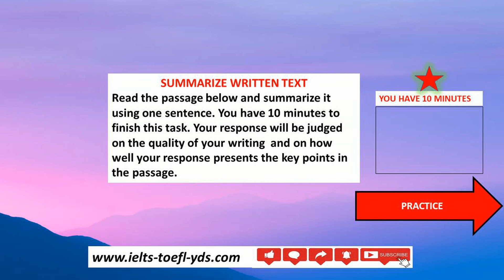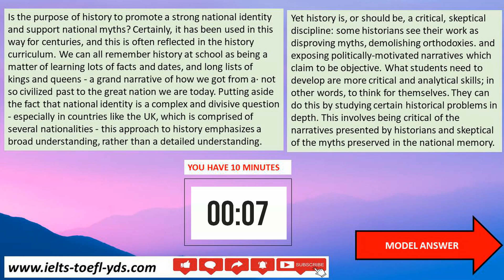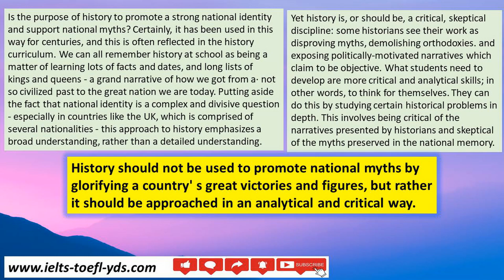PTE SUMMARIZE WRITTEN TEXT PRACTICE WITH LISTENING AND SAMPLE ANSWER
Thank you in advance. Take care. Mine Gurtop ( and good luck to all.)💖
🟢READ LISTEN IMPREOVE YOUR ENGLISH (AUDIO BOOKS AND SUMMARIES OF 'MUST BOOKS'